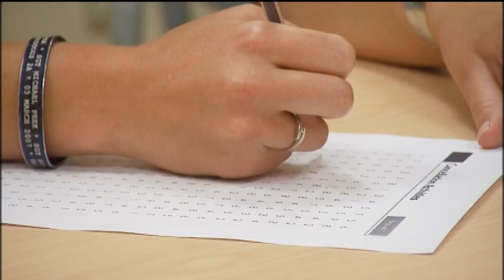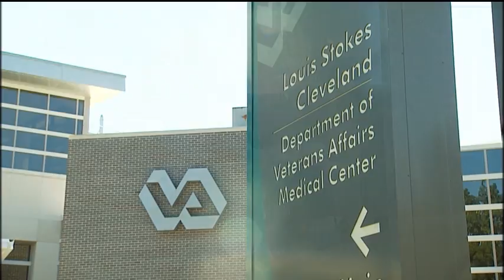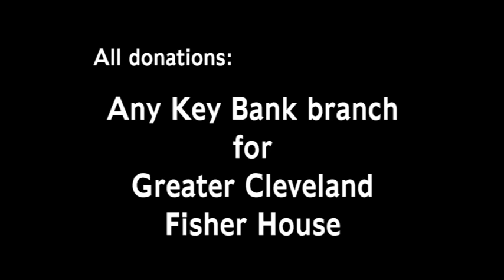Greater Cleveland Fisher House